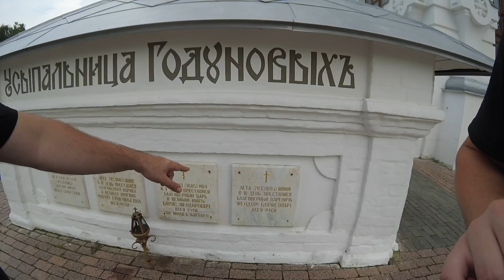СЕРГИЕВ ПОСАД ТРОИЦЕ СЕРГИЕВА ЛАВРА С АЛИКОМ VLOG 2016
Всем привет мои Православные Друзья! В этом видео мы с Аликом отправляемся к святым местам в город Сергиев Посад
Помощь проекту Сан Санычу Богомолову и Леониду Шпаку сбор средств на экшен камеру DJI OSMO
деревянные рубли переводить на Yandex Деньги - 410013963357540